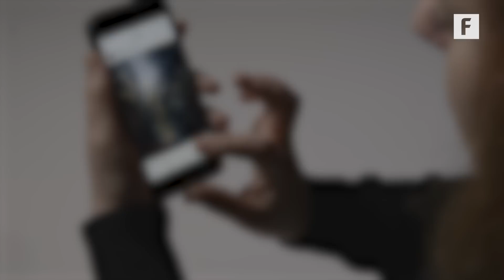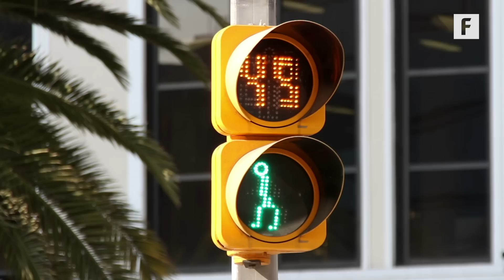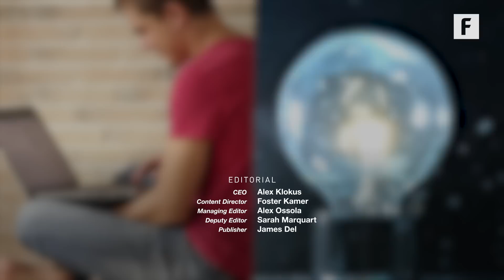Forget Wi-Fi, Li-Fi is the Next Form of Wireless Internet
Soon the lights in your home could connect you to the internet faster than your router.